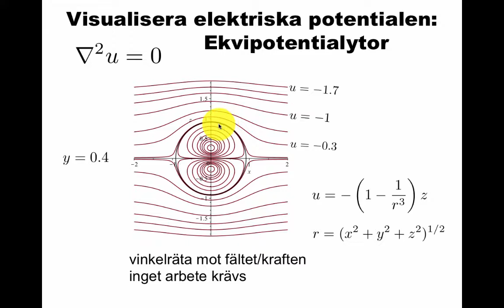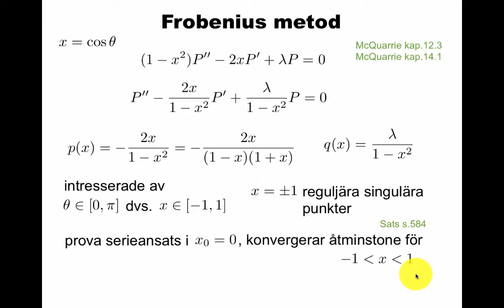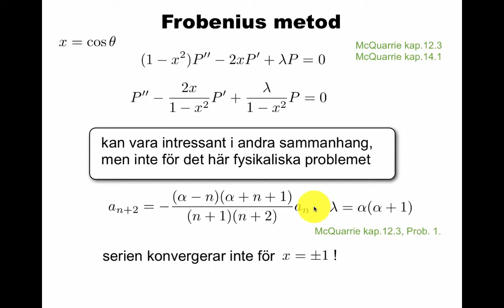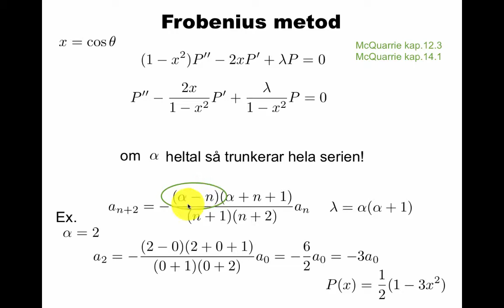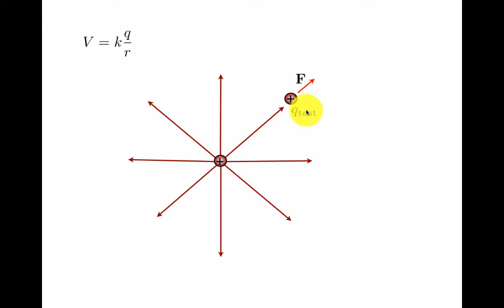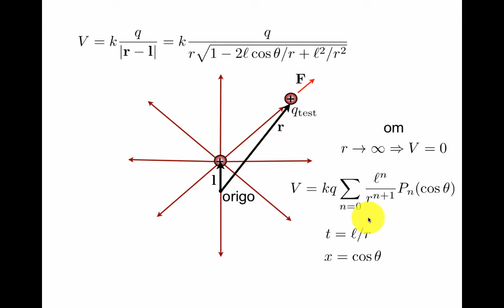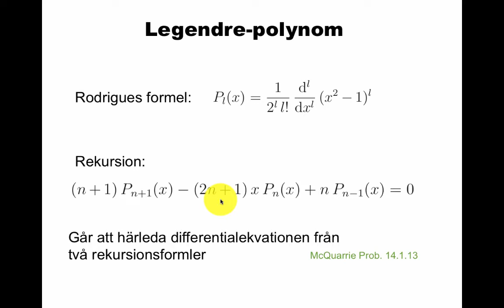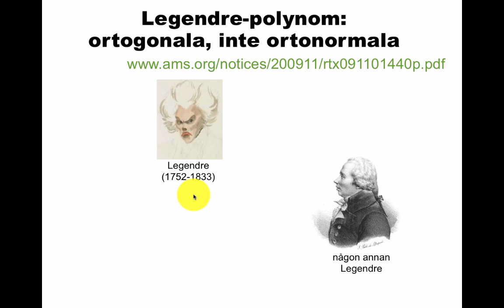Lösa differentialekvationer med polynom 1: Legendre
Laplaceekvationen med axial symmetri (PDE, partiell differential ekvation i två variabler),t.ex. för elektrostatik: variabelseparationsansats leder till en differentialekvation för radieberoendet och en för vinkelberoendet (två ODE:er, ordinära differentialekvationer). Frobenius metod (serieansats) för vinkel-ODE:n ger Legendrepolynom.  Bevis att Legendrepolynomen är ortogonala (vinkelräta) mot varandra. Genererande funktion, Rodrigues formel, rekursionsformel.